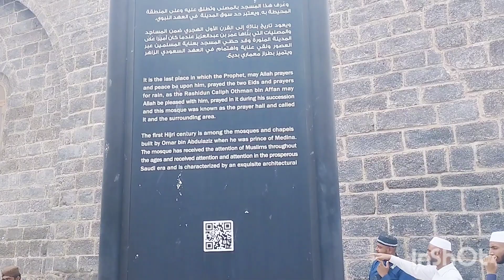visit to al musallah masjid in madinah ! | Al musallah masjid near masjid e nabawi !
In Irfan's vlog about his visit to Al Musallah Masjid Ghamama in Madinah during his Umrah trip, the details might include:
   - Irfan introduces the mosque and its significance, mentioning that Al Musallah Masjid Ghamama is a historic mosque located near the Prophet's Mosque (Masjid al-Nabawi) in Madinah.
   - He might share its historical context, such as its association with the Prophet Muhammad (PBUH) and its use for special prayers.
   - Footage of the journey to the mosque, including views of the surrounding area and the approach to the mosque.
   - Visuals of the mosque’s exterior, highlighting architectural details and any distinctive features.
   - A walk-through of the mosque's interior, showcasing its prayer halls, mihrab, and minbar.
   - Details about the mosque’s design, such as the layout, decoration, and any notable features.
   - Irfan's personal reflections on the significance of praying at this historic site.
   - His emotions and thoughts as he experiences the peaceful and spiritual environment of the mosque.
   - Clips of him performing prayers or engaging in other religious practices at the mosque.
   - Observations on how the mosque facilitates worship and serves pilgrims.
   - Encounters with other pilgrims and their stories, adding a communal aspect to the experience.
   - Any conversations with locals or other visitors about their experiences and the importance of the mosque
   - Irfan wraps up with a summary of his visit, reflecting on the overall experience and its impact on his Umrah journey.
   - He might also provide practical tips for future visitors to the mosque.

The vlog would likely be a blend of historical information, personal experience, and visual storytelling, providing viewers with a comprehensive look at Al Musallah Masjid Ghamama and its significance during Irfan's Umrah trip.

masjid al musallah al gamama in madinah
masjid ghamama madinah history in urdu
masjid quba to masjid nabawi road tour
masjid al aqsa dome of the rock
masjid al aqsa salah
masjid ghamama history
history of seven mosques in madinah
masjid e quba london
visiting prophet muhammad mosque in madina
masjid al nabawi ziyarat
masjid al aqsa importance in islam
masjid quba in medina the first mosque of islam 🕌